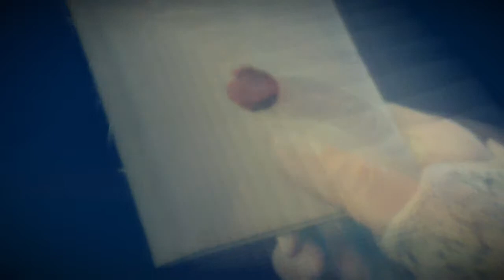Assassin's Creed® Unity Sequence 2 Memory 2 Rebirth